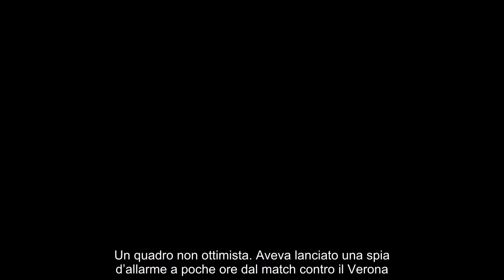Napoli scatenato, non solo Lukaku così è nato lo scambio con la Roma